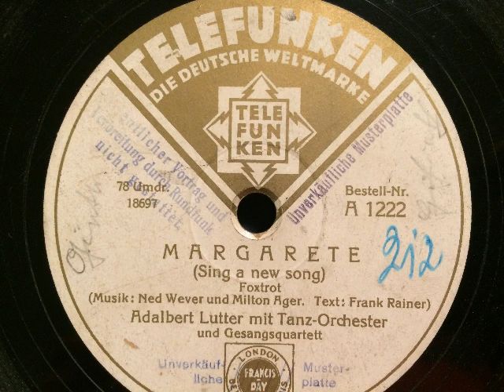Adalbert Lutter Orchester, Kardosch Sänger, Margarete (Sing a new song), Foxtrot, Berlin, 1932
Adlabert Lutter mit Tanz-Orchester, Gesangs-Quartett (Kardosch-Sänger) . Margarete (Sing a new song), Foxtrot von Ned Wever und Milton Ager, deutscher Text: Frank Rainer. Aufnahme 1932 in Berlin für die Telefunken-Schallplatte. Eine Schellackplatte aus dem Schallarchiv des Radiomuseum Hardthausen.